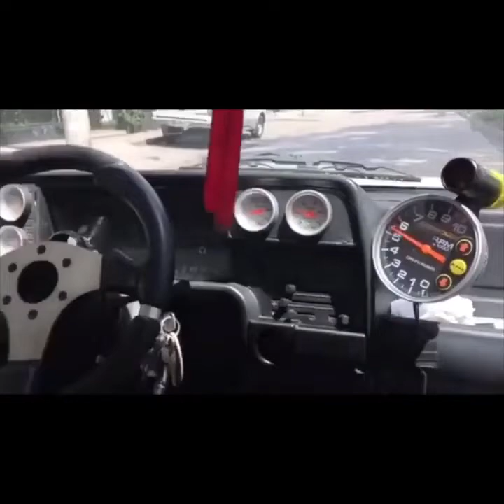Best Car Sounds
turbo soundtrack,
turbo sound effect,
turbo sounds with mouth,

turbo sound car,

turbo sound exhaust,

turbo sound supra,

turbo sound arab,

turbo sound audi,

turbo sound anti lag,

turbo sound audi a4,

turbo sound bmw,

turbo sound bov,

turbo sound drift,

turbo sound dyno,

turbo sound diesel,

turbo sound dubai,

turbo sound exhaust muffler,

turbo sound exhaust pipe,

turbo sound exhaust muffler pipe,

turbo sound engine